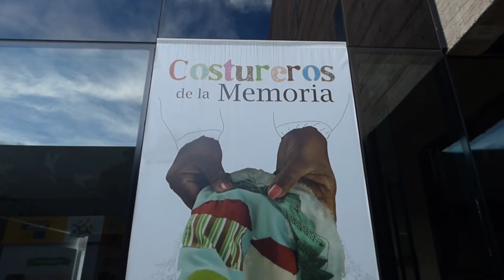Trailer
Documental web que explora historias de guerra y paz de los sobrevivientes del conflicto armado colombiano